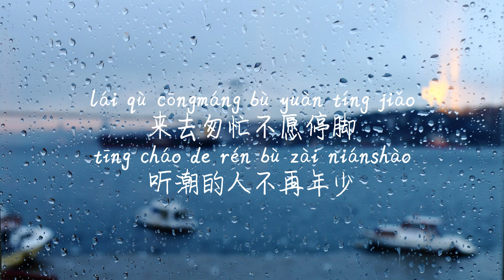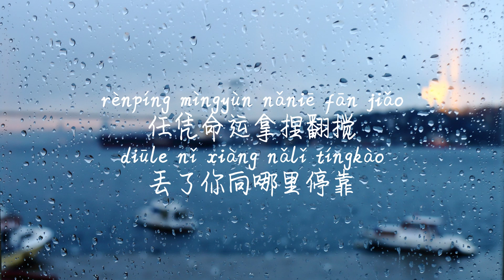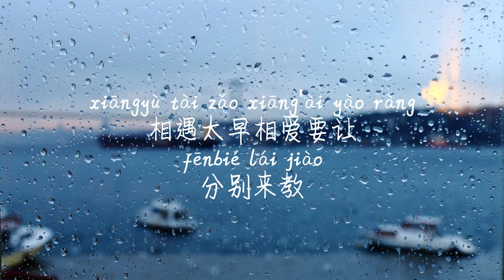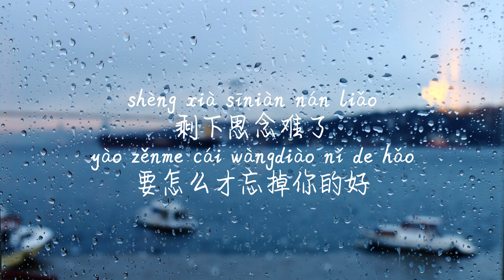【唯一的岛-吕口口】WEI YI DE DAO-LV KOU KOU /TIKTOK,抖音,틱톡/Pinyin Lyrics, 拼音歌词, 병음가사/No AD, 无广告, 광고없음